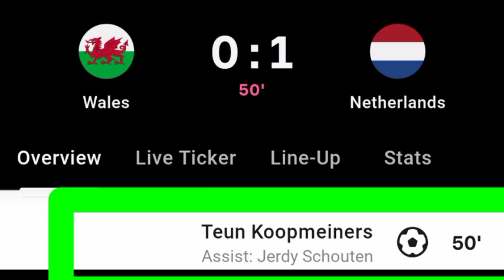Teun Koopmeiners Goal Vs Wales | Wales Vs Netherlands | 0-1